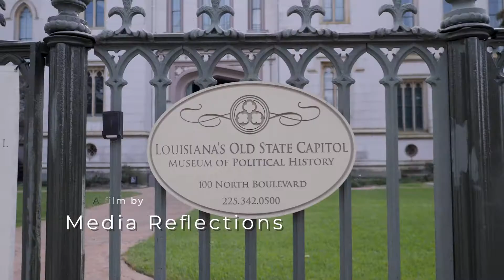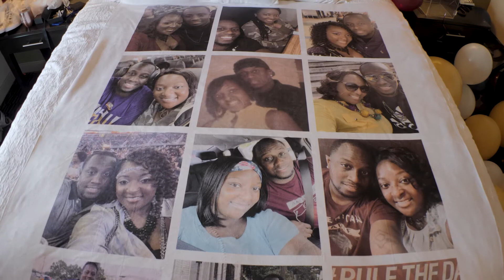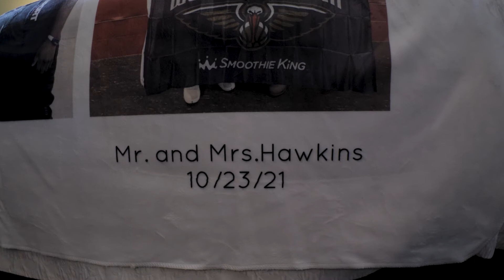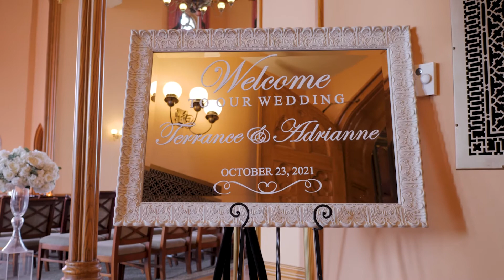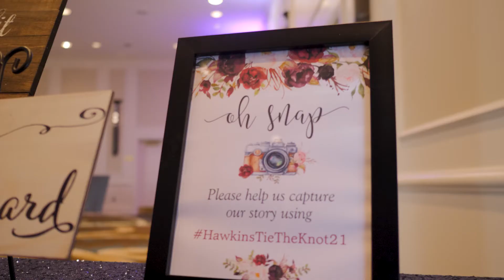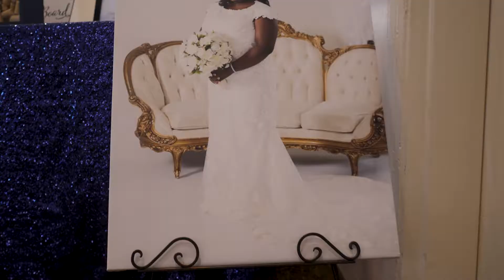Adrianne + Terrance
Videographer: Media Reflections
Photographer: Shagari Jackson
Officiant: Alonzo Campbell
Coordinator, Dance Floor Decal, Caterer, Sparklers: Fast Lane Catering & Decor
Reception Decor/Florist: Events by Erika
Bridal Suite, Rehearsal Dinner Decor, and Ceremony Decor/Florist:Donnie Matthews
Bride & Groom Cake: Surreal Creation Cakes
Violinist: Dominique Hammons
Saxophonist: B Courtland Saxon
Soloist: @tremellelejune
2nd line: Hot 8 Brass Band
Production: PSS (Premier Production & Sound Services)
Vintage Car: Classic Cars BR
Magazine Style Program: Marry Me Magazines
Mirror Photo Booth: Mirror Mirror Photo Booth Rental LLC
360 Photo Booth:24k Photo Booth
Brides Hair: Jordan Washington
Brides Accessories: @su.reina.bridal
Brides MUA: @leximakeupartistry
Wedding Day Bridal Bouqet:Blinged Bouquet
Bouquet for Bridal Photo Shoot: Deborah Lewis Blackmon
Wedding Broom, Boutonnières, Jr.Bridesmaid&Bridesmaids Bouquet, Corsage for Mother of the Bride&Groom, Flower Girl Basket: @Blinged Bouquet
Maid of Honor and Mothers of the Bride&Groom MUA: @lexiarimakeupartistry
Bridesmaids and Jr.Bridesmaid MUA: Makeup By Jessand @Vibrant Faces Makeup Artistry
Hair Stylist: Maid of Honor, Bridesmaids, Jr.Bridesmaid, Flower Girl, and Mother of the Groom Hair: @Jordan Washington
Mother of the Bride Hair: @iamnaishacooper
Umbrellas: Kay Glitterific….Maid of Honor, Jr.Bridesmaid,Bridesmaids, Flower Girls, Mothers of the Bride&Groom